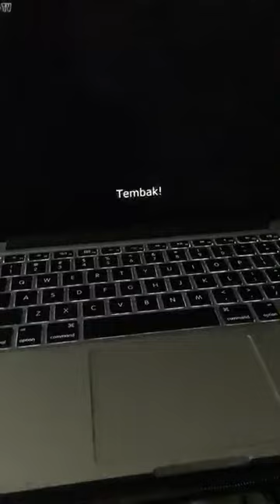Live Instagram ! yanto basna